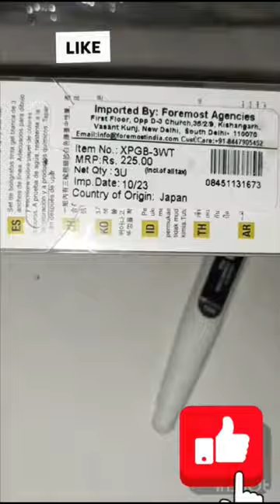#Sakura white gelly roll pen and#Camlin cover it correction pen video#how to use beginner#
short videos #how to use Camlin cover it correction pen # videocamlin cover it correction pen
unboxing sakura white gelly roll pen#Sakura white gelly roll pen and#Camlin cover it correction pen video#how to use beginner

my first time unboxing Sakura White Gelly Roll pen paisa only 225₹# video ##3 pen#nicework

white sakura gelly roll penwhait geli roll pen
#Sakura White Gelly Roll pen#my first Sakura White Gelly Roll pen paisa only 225₹# video ##
88,888sakura whait geli roll pen

sakura gelly roll white pen review

sakura gelly roll opaque white pen

cheap sakura gelly roll white pen

are sakura gelly roll pens permanent

white gelly roll pen price

white sakura gelly roll pen

sakura white pen

sakura gel pen white

sakura gelly roll pen not working

how to use sakura gelly roll pens

gelly roll sakura white

88,888

white gelly roll pen not working

88,888

88,888

white gelly roll pens near me

88,888

88,888

black and white gelly roll pen

88,888

art white gelly roll pen

88,888

gelly roll 08 white pen

88,888

gelly roll pens white 10

88,888

gelly roll white pen review

88,888

88,888

88,888

how to use a white gelly roll pen

88,888

what are gelly roll pens

88,888

how to use gelly roll pens

88,888

a white pen

88,888

white gelly roll pens

88,888

gelly roll pen black and white

88,888

how to use white gelly roll pen

88,888

how to fix gelly roll pens

88,888

gelly roll classic white pens

88,888

88,888

white gel pen gelly roll

88,888

how to get white gelly roll pen

88,888

88,888

what are gelly roll pens used for

88,888

gelly roll white gel pen

88,888

gelly roll pens white

88,888

why is my white gelly roll pen not working

88,888

white gel roller pen

88,888

88,888

sakura white pen

sakura gelly roll pen white

88,888

camlin cover it correction pen 7 ml

88,888

camlin correction pen price

88,888

what is a correction pen

88,888

what is the best correction pen

88,888

how to use a paint correction pen

88,888

how to fill ink in camlin fountain pen

88,888

how to use camlin brush pens

88,888

camlin correction pen refill

88,888

how correction pen works

88,888

correction pen price in india

88,888

how to use camlin paint marker pen

88,888

can we use camlin ink in parker pen